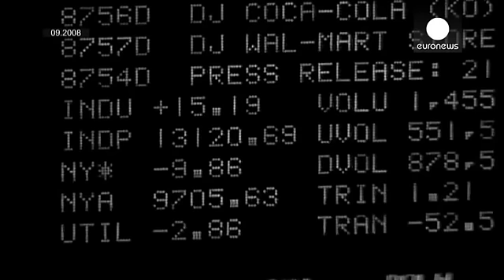Craig Erlam: "Los mercados le devuelven a la Fed lo que esta les ha dado" - economy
El inicio de la subida de tipos por parte de la Reserva Federal abre toda una serie de escenarios posibles para la economía no solo estadounidense, sino también mundial. No por esperada, la decisión de llevar el tipo de casi cero a entre 0,25 y 0,50 encarece el dólar y afecta al resto de divisas y mercados de materias primas.

A finales de 2007, el tipo de referencia aun estaba en el 5,25 por ciento. Su mínimo histórico desde finales de 2008 perseguía no ahogar el crédito.